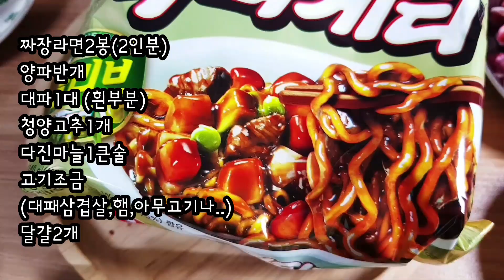🥢짜장라면 100배 맛있게 먹는 법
짜장라면 100배 맛있게 먹기

●재료
짜장라면2봉지 (2인분)
양파반개
대파1대 (흰부분)
청양고추1개
다진마늘1큰술
고기조금
(대패삼겹살이나 햄,아무 고기나)
달걀2개

●진간장1큰술
굴소스1큰술
(면수에 섞어서..)
💥라면 삶은 면수 한 국자정도
남겨 놓으세요.